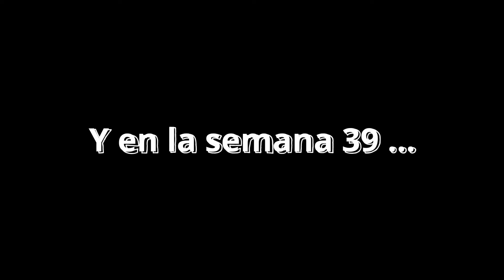PREGNANCY WEEK by WEEK//EMBARAZO SEMANA a SEMANA❤👨‍👩‍👦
¡Hola a todos! En este video les muestro como fue el proceso de mi embarazo por semana. A los 40's se veía un sueño imposible de realizar pero la realidad fue otra.